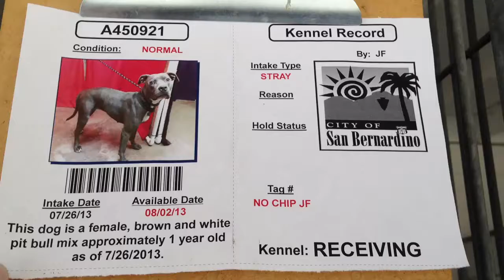A450921 AT SAN BERNARDINO CITY SHELTER 7/31